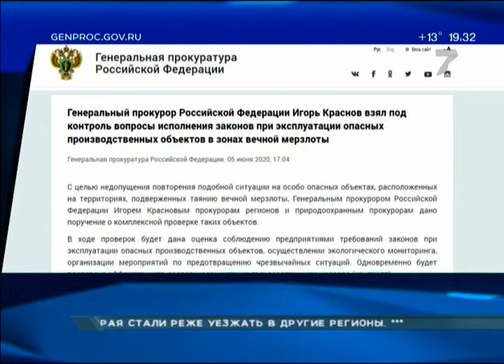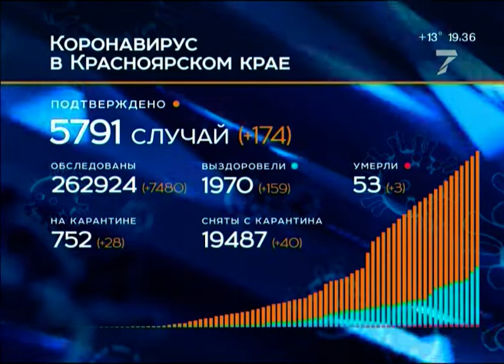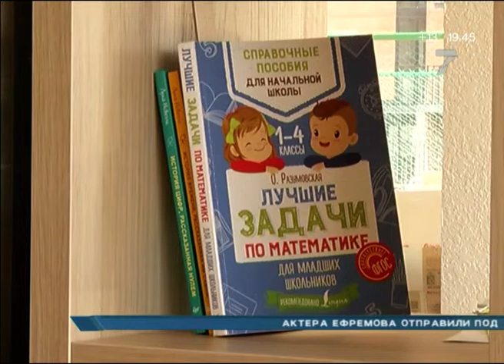Почти 4 тысячи детей могут оказаться без мест в детсадах. «Новости. 7 канал». 10.06.2020